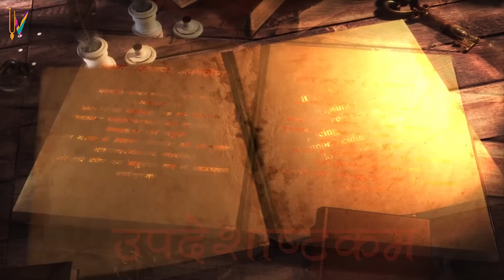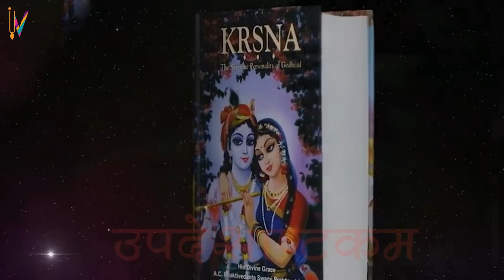जन्माष्टमी व्रत कैसे रखे जाने सम्पूर्ण व्रत विधि और महत्त्व | Janmashtami vrat vidhi in hindi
Please Visit Following Site for Blessing of Jagannath Ji

UPI ID : gitadaan@ybl

If you like Our efforts Please Support Us to Contribute for the Next Video.
UPI ID - himalisiddhapura-2@okaxis